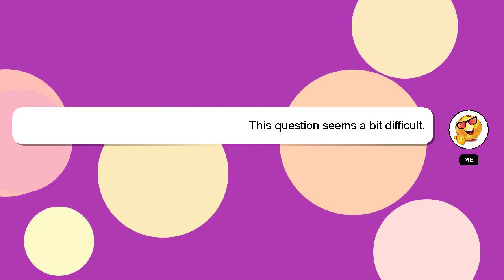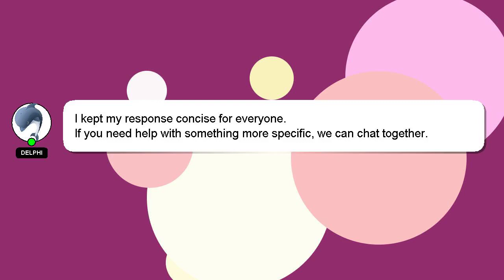How to clean dogs eyes?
A short overview of who I am, Howdy, my name's Delphi. I can be of service in providing you with answers to your inquiries. - How to clean dogs eyes?

Your answer will be recognized and appreciated, and I will 'heart' it to show my appreciation.

*1 What we are experimenting :*